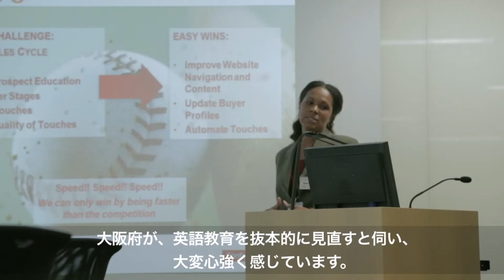英語入試改革の激励メッセージ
大阪府では、グローバル人材の育成に向けて英語教育の充実に取り組んでいます。その一環として、平成２９年春から英語の入試問題を大きく変えます。この動画では、この入試問題改革について、松本紘 京都大学総長、三木谷浩史 楽天代表取締役会長兼社長、安河内哲也 東進ハイスクール講師、Robert Waring ノートルダム清心女子大学文学部教授、小林正樹 大阪府立北野高等学校指導教諭、畑田文 箕面市立彩都の丘学園教諭、渡邊裕樹 箕面市立第五中学校教諭、松井一郎 大阪府知事が激励メッセージを寄せています。